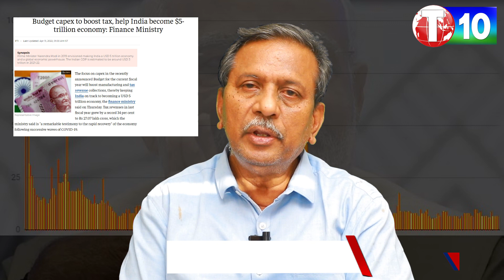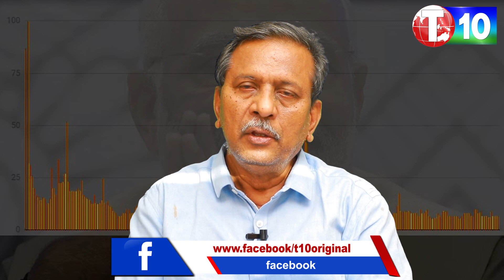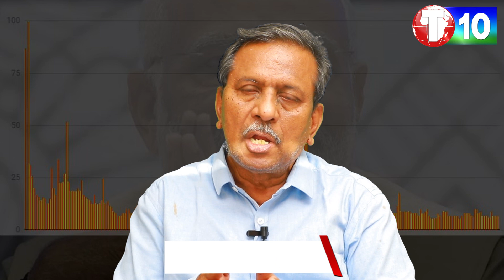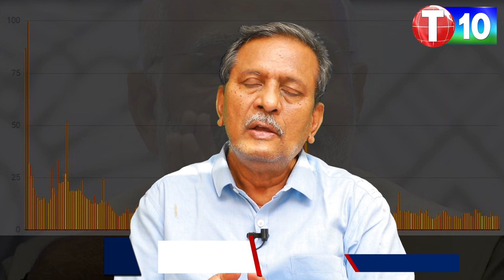ఇంట్లో ఈగ‌ల మోత‌.. బైట ప‌ల్ల‌కీల మోత‌ | MKR Wide Angle | PM Narendra Modi | T10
T10 is a Alternative Telugu News Channel. This Channel Deals with Politics behalf of Common People. T10 Reporters sent News from TwoTelugu States.
T10 Objects are Alternative Culture, Alternative Literature, Fair Entertainment, WomenEmpowerment, Scientific_Temperament, Scientific Education, Social_Justice, Alternative Digital Content. We Produce Telugu Short_Films. Telugu Web_Series. Independent Films. We Make News. Live Updates. BreakingNews. This Channel Deals with Top Subjects.